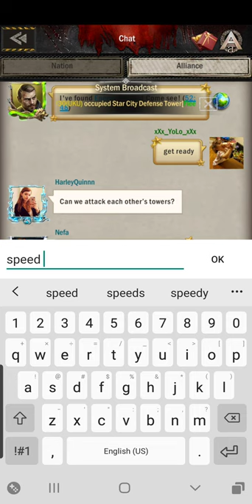Global Conquest: Age of Z